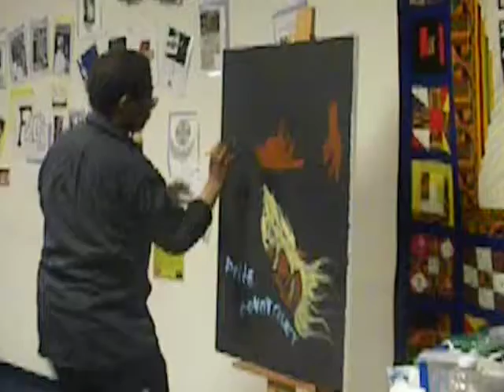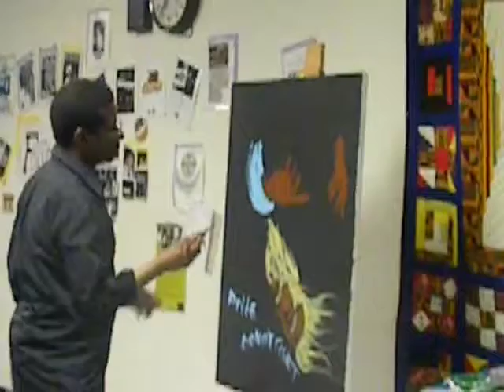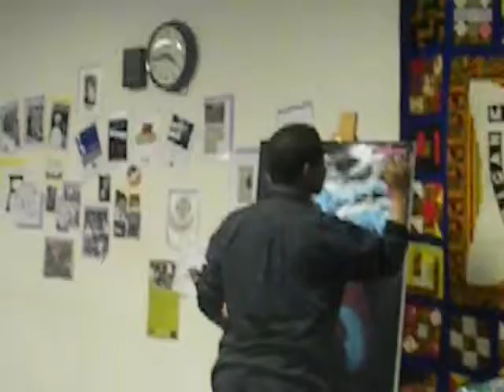Speed Painting of Moses by Russell Bynum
Russell Bynum, produces speed painting for a 10 Commandment Tea. Kathy Bynum on Piano, Anita Bynum Soloist. The Brown Chapel Missionary Society asked the team to perform at it's Annual 10 Commandment Tea. At the tea each guest is given a commandment to speak on.